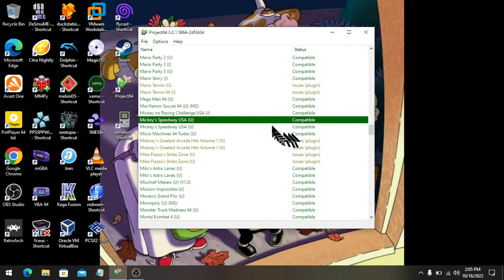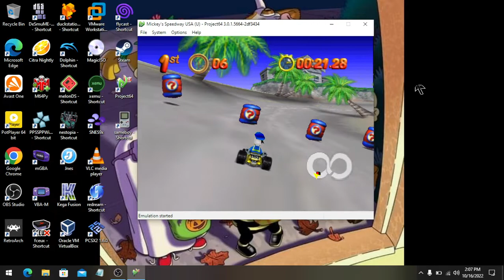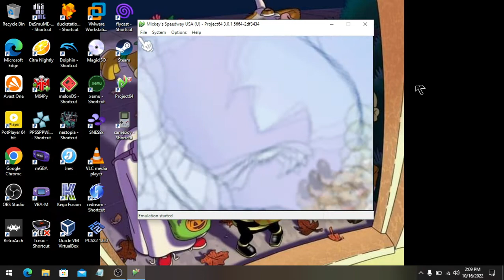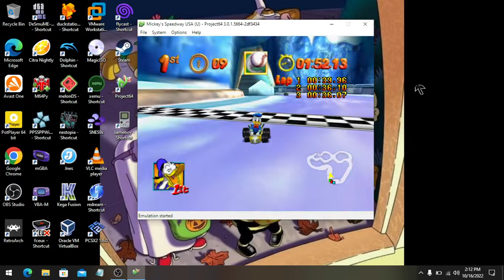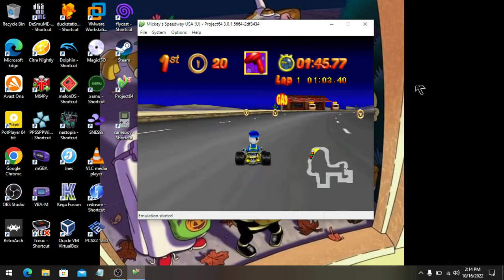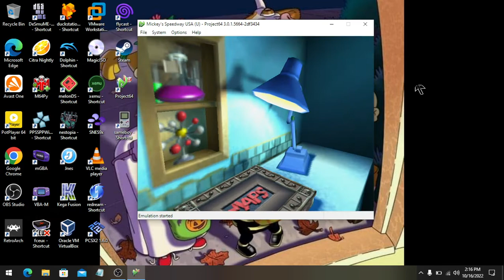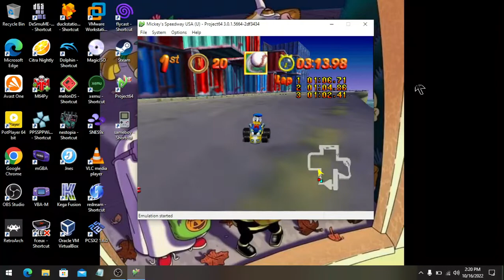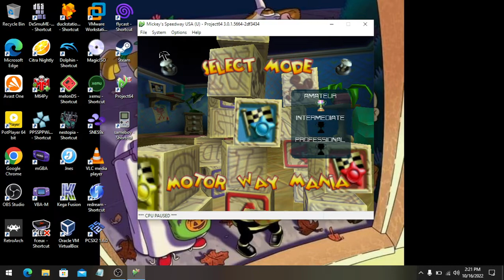Mickey's Speedway USA (Nintendo 64): Motor Way Mania - Amateur Mode (Donald Duck)